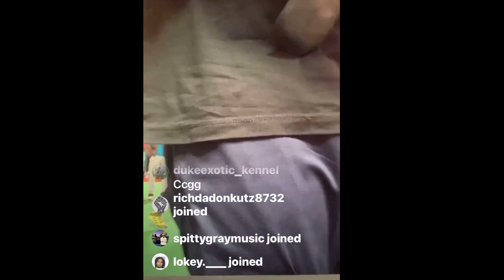BG Son T.Y. Has MMA Hands😳 Trained To Go!